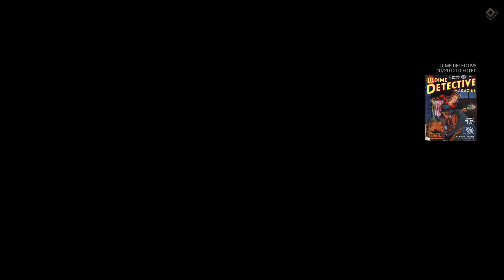Mafia: Definitive Edition Poli